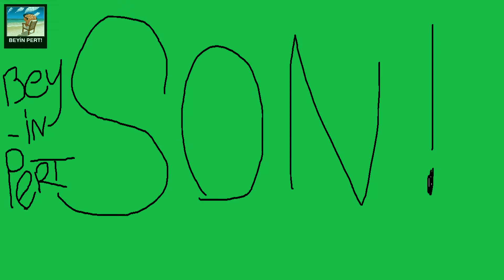Bize Her Yer Trabzon (Beyin Pert Fıkra)